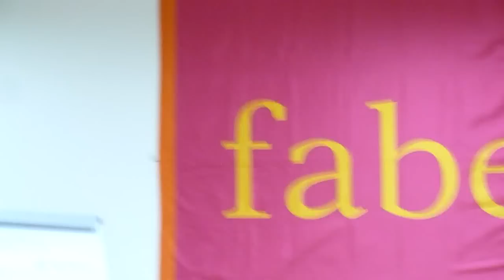(Фаберлик) Школа Развития Человека Faberlic (Татьяна Курячая)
Фаберлик) Школа Развития Человека Faberlic

Специально для консультантов объединенной компании Фаберлик, я создала уникальное Бесплатное Системное обучение, которое увеличит Вашу эффективность в МЛМ бизнесе в 10-ки раз

Также на моем Блоге Вы получите Лучшие Стратегии, для Вашего Успеха в Сетевом Маркетинге